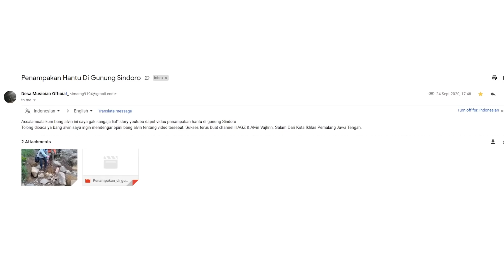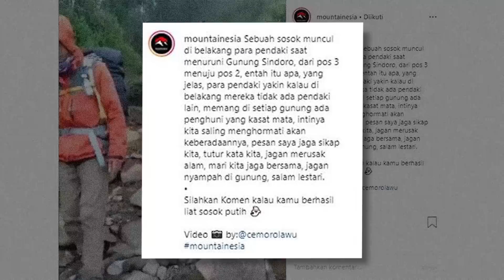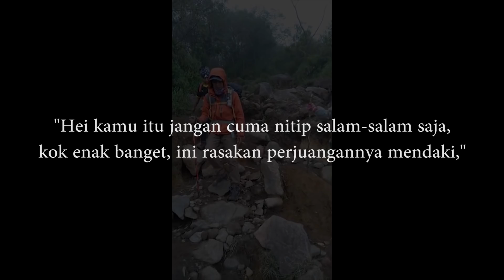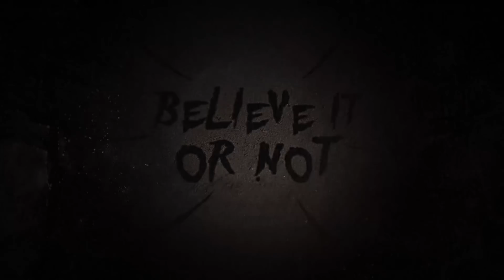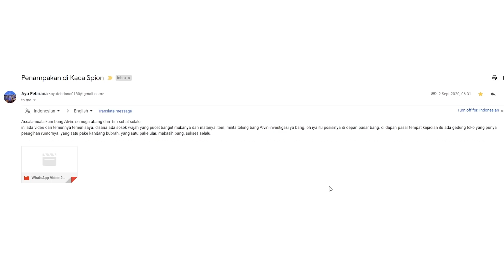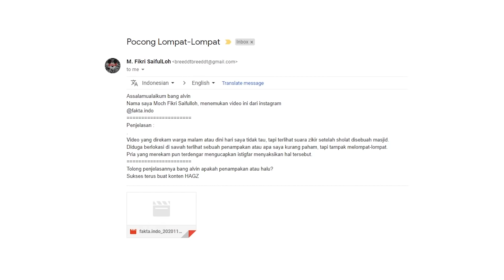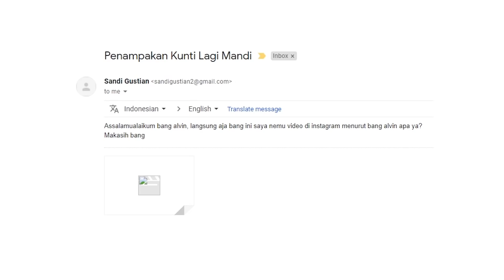Penampakan Hantu Ketika Pendakian Gunung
lemesin aja jangan ngegas..
nikmati videonya :)

@alvinvajhrin (akun pribadi)
@hagzbox (merchandise)